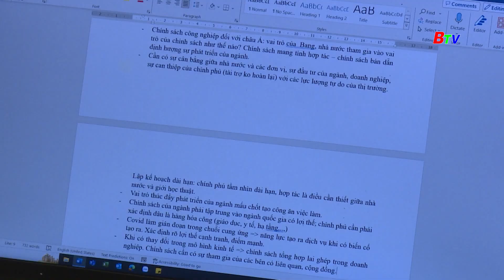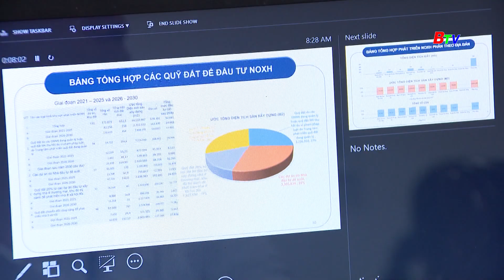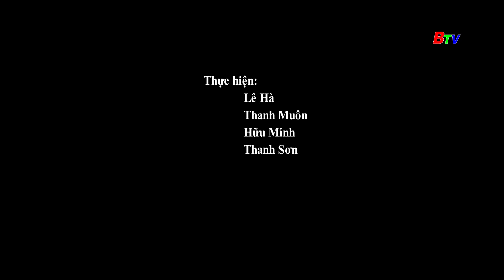Bình Dương - Nhu cầu nhà ở tăng mạnh